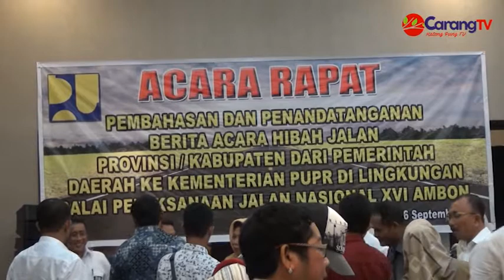Kementerian PUPR Kelola Pengerjaan Jalan Kabupaten, Provinsi Dan Nasional